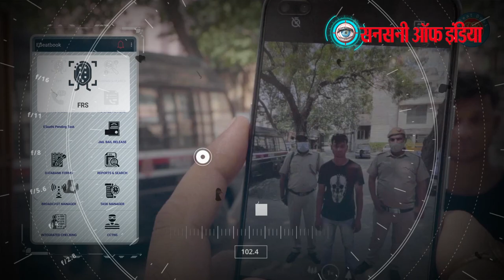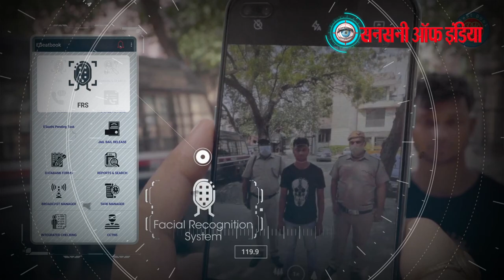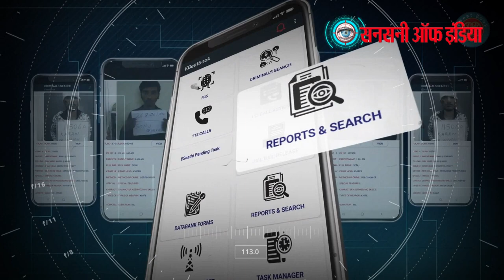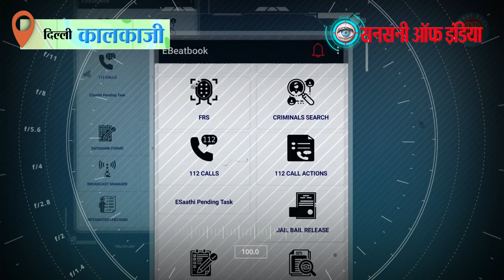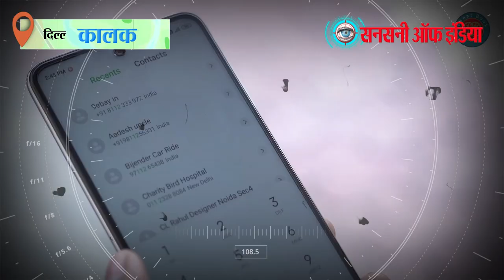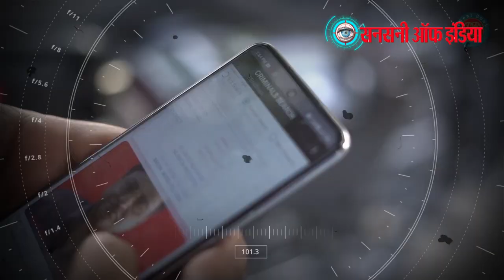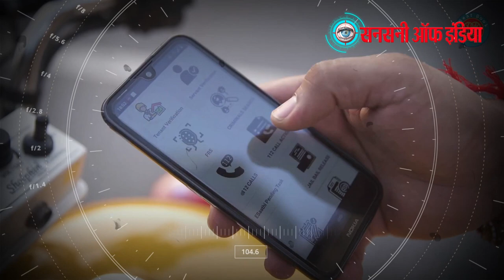दिल्ली पुलिस का फेस रिकग्निशन सिस्टम, अपराधियों की शामत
कालकाजी थाना पुलिस ने लेटेस्ट टेक्नोलॉजी फेस रिकॉग्निशन सिस्टम की मदद से एक बदमाश को गिरफ्तार किया है। पुलिस ने आरोपी के पास से एक मोबाइल फोन और दो आईफोन बरामद करने के साथ कालकाजी थाने में ही दर्ज एक मोबाइल चोरी की ऑनलाइन  एफआईआर का मामला भी सुलझ गया है । पकड़े गए आरोपी 28 वर्षीय भीम बहादुर पर आठ आपराधिक मामले दर्ज हैं। पुलिस आरोपी से पूछताछ कर मामले की जांच कर रही है।

सोमवार को इंस्पेक्टर वीरेंदर के नेतृत्व में एसआई मनु देव, हेड कांस्टेबल अजय, हेड कांस्टेबल मनोज, कांस्टेबल वीरेंदर, कांस्टेबल राजकुमार और कांस्टेबल देवन्द की एक टीम कालका मंदिर के पास एनएसआईसी के सामने चेकपोस्ट लगाकर आने जाने वाले लोगो और वाहनों की चेकिंग कर रहे थे।

इसी दौरान कालकाजी मंदिर की ओर से एक युवक आता दिखाई दिया। संदिग्ध लगने पर पुलिस ने उसे रोककर पूछताछ की तो वह युवक अपना अलग-अलग नाम और पता बताकर पुलिस को गुमराह करने लगा।

एसीपी कालकाजी के निर्देश पर कालकाजी थाना एसएचओ ने एफआरएस यानि फेस रिकॉग्निशन सिस्टम और वाहन ऐप जैसे लेटेस्ट तकनीकी उपकरणों से अपने थाना स्टाफ को पहले से ट्रैंट किया हुआ। थाना प्रभारी द्वारा दी गई लेटेस्ट टेक्नोलॉजी की जानकारी का इस्तेमाल करते हुए पुलिस टीम ने ई बीट बुक एप के जरिए फेस रिकॉग्निशन सिस्टम से उसकी पहचान शुरू की तो आरोपी की पहचान भीम बहादुर के रूप में हुई।

पुलिस ने उसकी तलाशी ली तो एक मोबाइल फोन और दो आईफोन मिले। जांच के दौरान पता चला कि तीनों मोबाइल फोन कालकाजी के ई ब्लॉक के एक घर से चोरी किए गए हैं, जिसकी ऑनलाइन ऑनलाइन  एफआईआर नंबर 00535/21 अंडर सेक्शन 379 IPC दर्ज है। पुलिस ने आरोपी भीम बहादुर को गिरफ्तार कर लिया।

पूछताछ के दौरान आरोपी भीम बहादुर ने बताया कि उसकी उम्र 28 वर्ष और उसके पिता का नाम लाल बहादुर है। उसने तीसरी कक्षा तक पढ़ाई की है। दक्षिण दिल्ली के गोविंदपुरी का रहने वाला है वह शराब का आदी है। वह अपनी लत को पूरा करने के लिए अपराध करता है। वह पहले चोरी और सेंधमारी के 8 मामलों में शामिल था।

दोस्तों  दिल्ली पुलिस की लेटेस्ट टेक्नोलॉजी फेस रिकॉग्निशन सिस्टम कैसे काम करता है और इससे अपराध पर कैसे काबू पाया जा सकता है यह सभी जानकारी आप हमारे इसी वीडियो में देख सकते है।

सनसनी ऑफ इंडिया